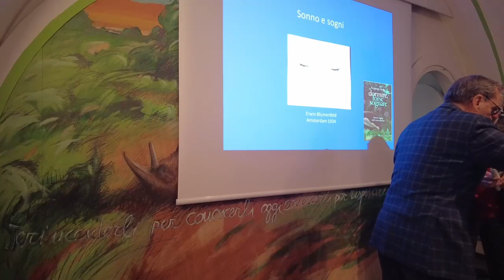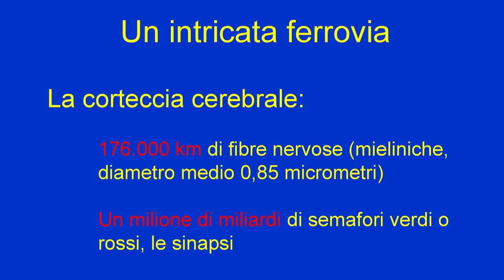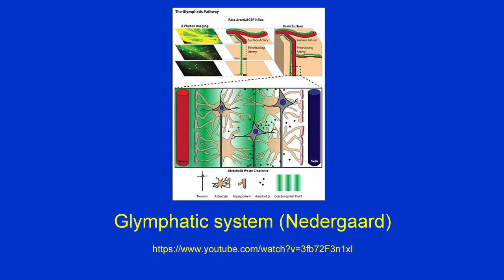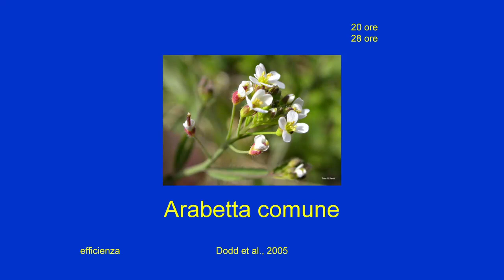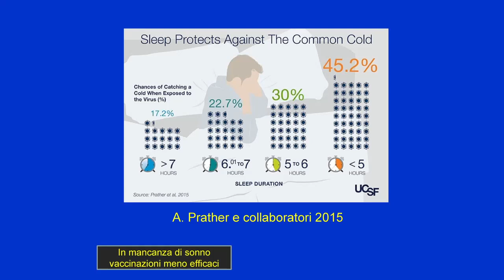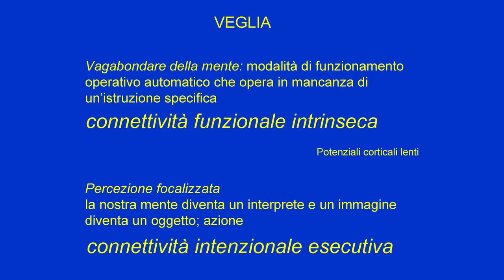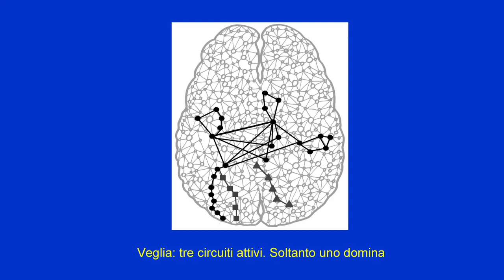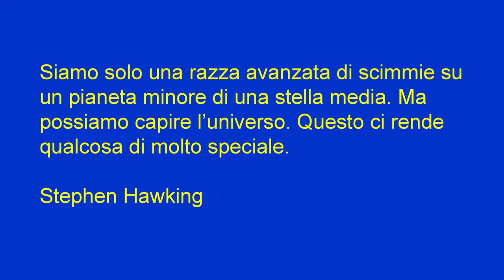Piergiorgio Strata - Dormire... forse sognare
Ciclo: "Il cervello si racconta"
Conferenza: 3/4
Titolo: "Dormire... forse sognare"
Relatore: Piergiorgio Strata - Neuroscienziato